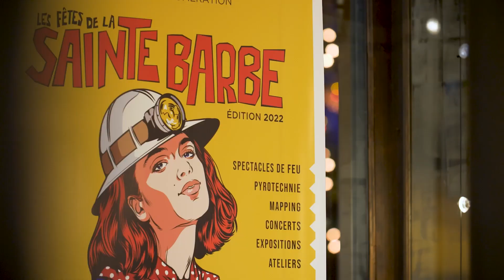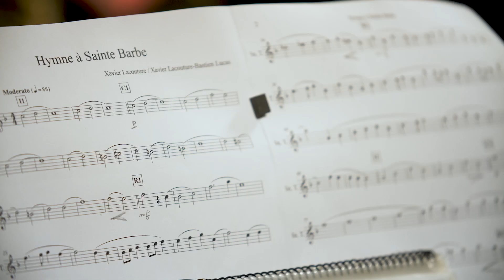Festival de la Sainte Barbe - édition 2022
Retrouvez les temps forts de la 5 ème édition du festival Arts et feu des Fêtes de la Sainte Barbe ! C'était brûlant, chaleureux et émouvant : retour sur 3 jours de fête et de retrouvailles.

On vous donne rendez-vous du 1er au 3 décembre 2023 pour une 6ème édition tout feu tout flamme !